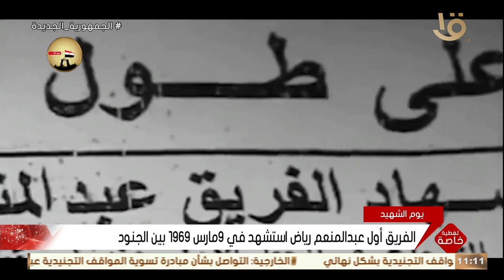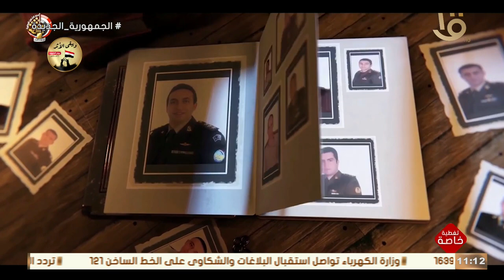ذكرى الاحتفال بيوم الشهيد تأتي تقديرا لروح الشهيد الطاهرة